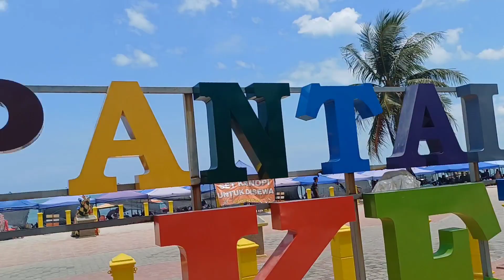মালয়েশিয়ার সমুদ্র প্রটেকশন,,Malaysian Marine Protection,Shamsuddin vlog সাবস্ক্রাইব করুন ধন্যবাদ,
মালয়েশিয়ার সুন্দর একটি জায়গার ভিতরে ফটেকশান একটি অন্যতম সুন্দর সমুদ্র বন্দর জায়গা,আপনাদের যদি এই ভিডিওটি ভালো লেগে থাকে অবশ্যই লাইক কমেন্ট শেয়ার করবেন এবং নতুন নতুন ভিডিও পেতে চ্যানেলটি সাবস্ক্রাইব করে পাশে থাকুন ধন্যবাদ সকলকে,Shamsuddin VLOG
,Fatekshan is one of the most beautiful sea port places inside a beautiful place in Malaysia, if you like this video, please like, comment, share and subscribe to the channel to get new videos. Thank you all, Shamsuddin VLOG.